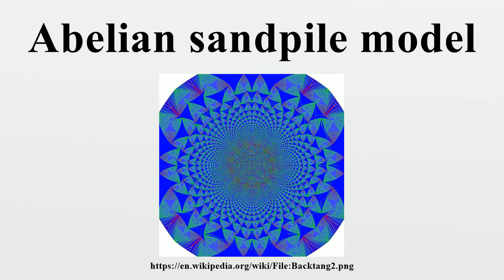Abelian sandpile model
The Abelian sandpile model, also known as the Bak–Tang–Wiesenfeld model, was the first discovered example of a dynamical system displaying self-organized criticality.It was introduced by Per Bak, Chao Tang and Kurt Wiesenfeld in a 1987 paper.

Image-Copyright-Info
Author-Info:   Claudio Rocchini

Image-Copyright-Info